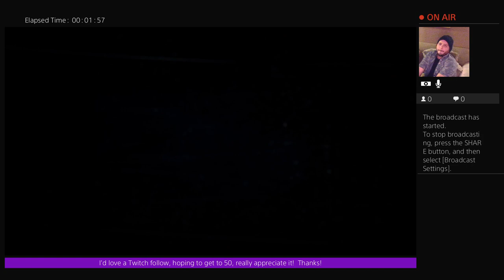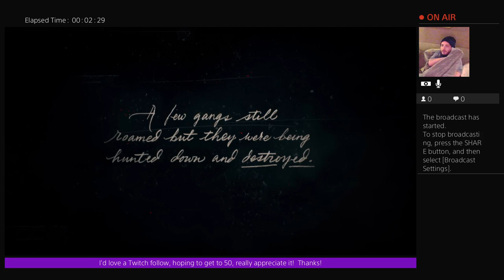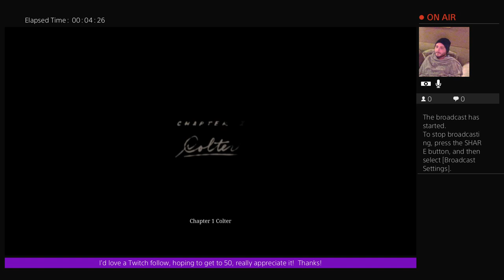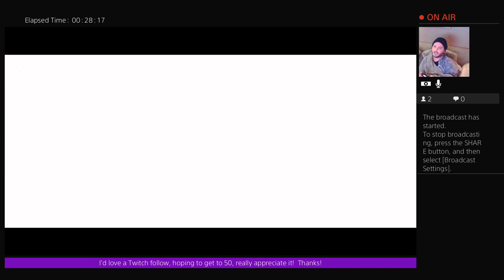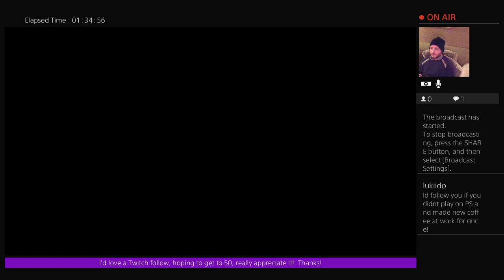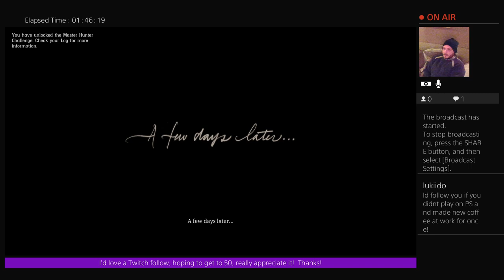RED DEAD 2 - Howdy!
First day, First Impressions and First Two Hours of Red Dead 2!